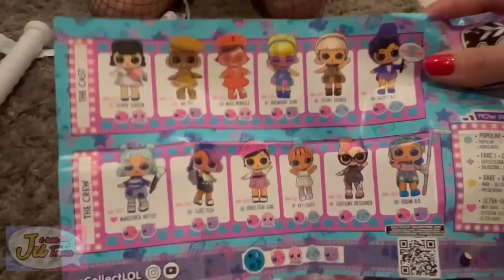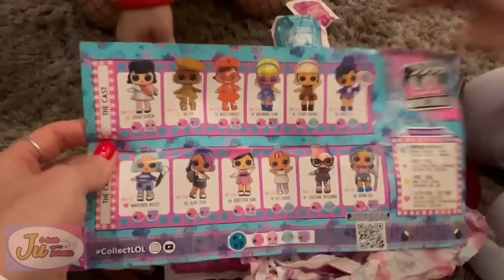A MINI ARLEQUINA NÃO TEM ONDE MORAR - A MÃE DELA SUMIU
Depois que a filha da Arlequina chegou da escola de vilões, estamos a procura da mãe dela, mas não temos idéia de onde ela está, ela está com muito medo de não encontra la, será que a Arlequina não vai mais voltar, e vou ter que adotá la?

A filha da arlequina foi abandonada e nao tem onde dormir